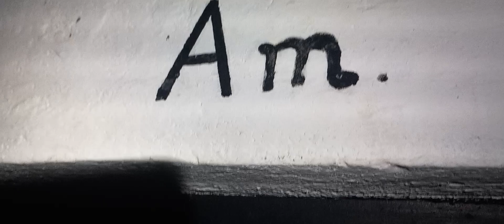Am. ( Ambulanta u NUCLEAR BUNKER- Ambulanta u potkopu ) ...